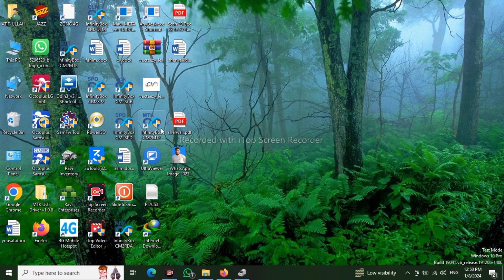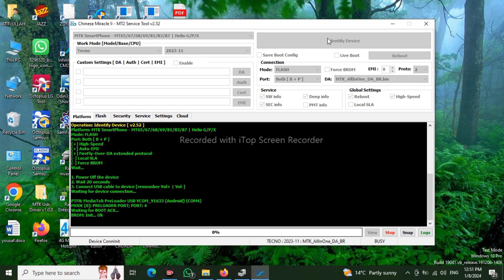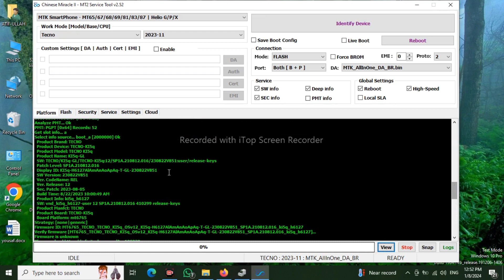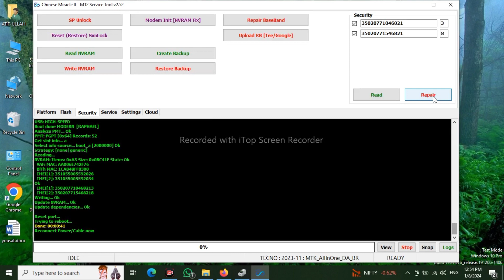Tecno Spark 10 IMEI repair CM2 Tool | All mtk imei repair tool